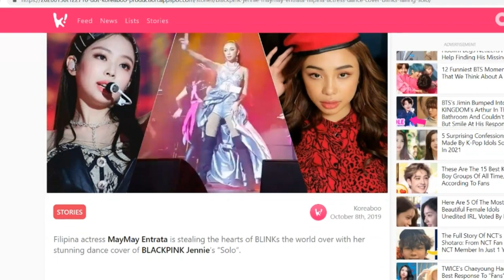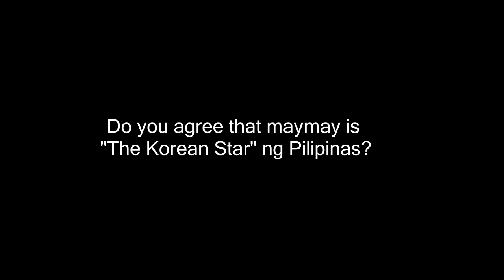MayMay, KOREAN STAR ng Pilipinas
Maymay is Jennie and Jessie ng Pilipinas

Once again, Maymay Entrata wows netizens for another superb and fierce performance last Sunday, Feb 7, 2021, on ASAP.

On twitter, maraming netizens ang nagsabi na Maymay looks like Jessi, isang American rapper, singer and songwriter based in South Korea.

Matatandaan din last year na umingay ang pangalan ni Maymay sa mga fans ng Black pink when they saw Maymay's dance cover of Jennie's SOLO.

Here's a side by side videos ng performance ni Maymay and Korean stars na sina Jessi and Jennie.

Maymay Entrata is the Jennie of BlackPink and Jessie ng Pilipinas.

Creator's notes:
Some of of the clips, photos and music used in this upload are UNDER CREATIVE COMMONS, PUBLIC DOMAIN or internet files that are labeled as "FOR REUSE AND MODIFICATION".

The creator of this channel has no intention of altering the original content's meaning or belittling anyone in the video. If there are any concerns, the creator is open to deleting or editing the uploaded video upon request.